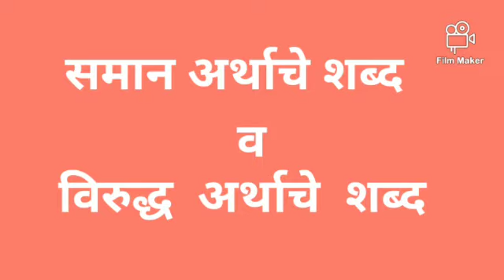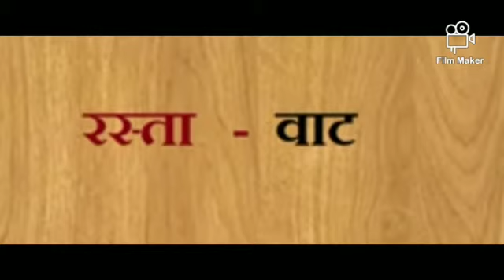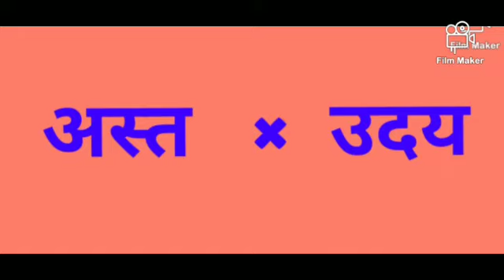इयत्ता चौथी मराठी समानार्थी, विरुद्धार्थी शब्द